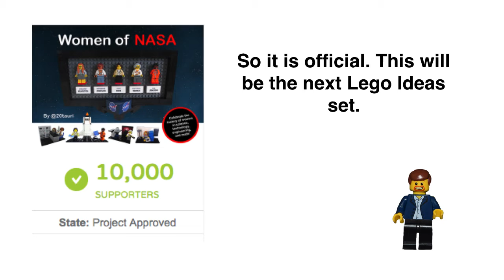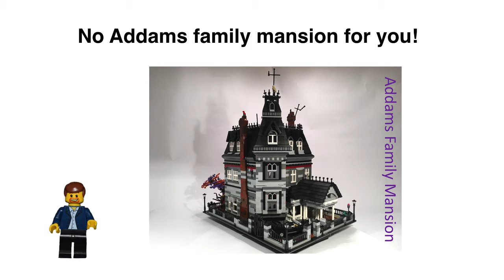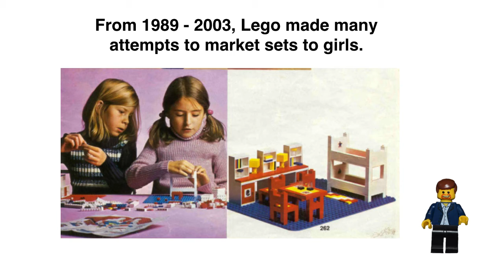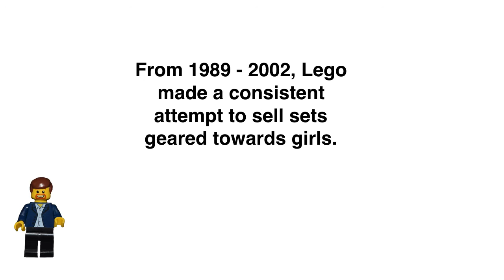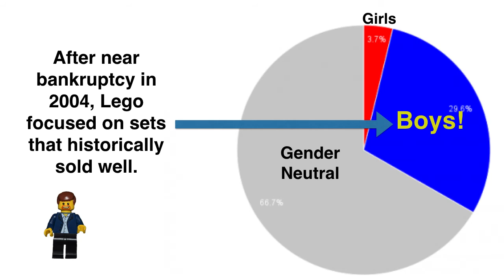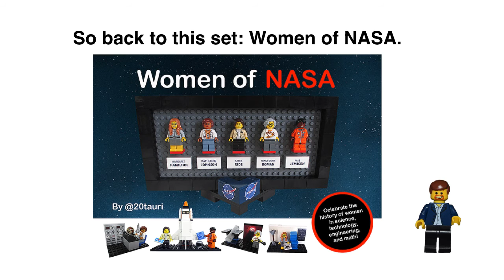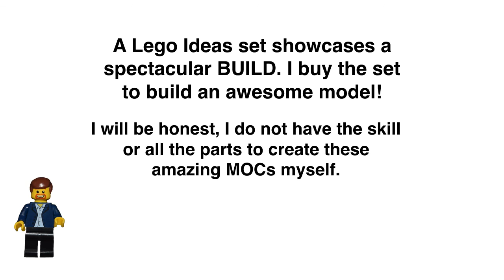Lego Rant Women of NASA gets approved.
This is not awesome. At least I don't think so.